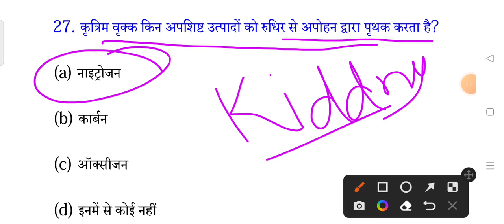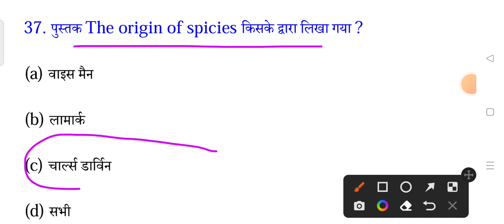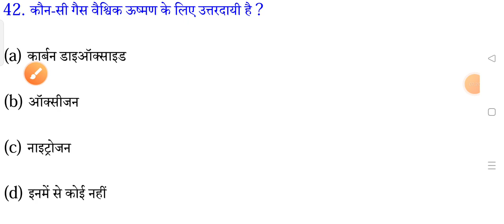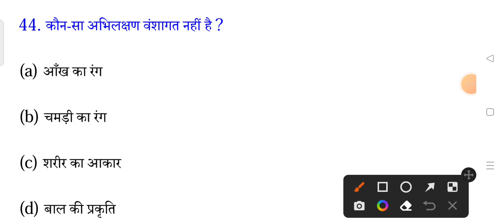Class 10th board exam Science VVI Most important model set Question;10th board exam Science question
Class 10th board exam Science vvi Most important Objective Question
Matric board exam Science vvi model set Question answer
Matric board exam Science VVI model set Question paper
Class10th board exam Science question paper
Matric board exam Science question answer
Class10th board exam Science question answer
Matric board exam Science vvi objective Question paper